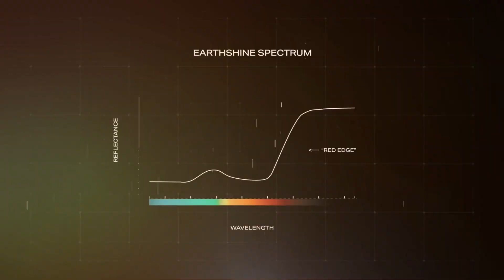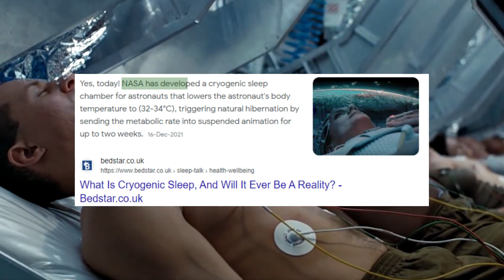NASA ने खोज निकाला पृथ्वी के जैसा दूसरा ग्रह | Earth Like Planets Better Than Earth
दोस्तों वैज्ञानिकों ने हमारे सौरमंडल से काफी ज्यादा दूर एक ऐसे प्लेनेट की खोज किया है जो की रहने के लिए पृथ्वी से भी बेहतर है। दोस्तों उसे ग्रह का नाम यानी उसे प्लेनेट का नाम K2 18B है, जो पृथ्वी से काफी दूर है इसलिए वहां पर इंसानों को भेज पाना काफी मुश्किल है। k2 18b एक ऐसा ग्रह है जिस पर जीवन संभव है और वहां पर जीवनी की उपस्थिति भी वैज्ञानिकों के द्वारा बताई जाती है। और वैज्ञानिकों का मानना है कि वहां पर जीवन संभव है। वैज्ञानिकों ने उसे ग्रह को अर्थ 2.0 का नाम भी दिया है।

In this episode, I will Introducing a groundbreaking discovery by NASA, a planet that closely resembles Earth has been found. This remarkable finding has opened up new possibilities for the search for extraterrestrial life and has sparked a renewed interest in space exploration. With its similar characteristics to Earth, this planet has the potential to support life as we know it. This discovery has the potential to revolutionize our understanding of the universe and our place within it. As we continue to explore the vast expanse of space, this discovery serves as a reminder of the endless possibilities that await us. Experience the wonder of the universe with this exciting new discovery by NASA.

A video by Mr.Explainer

About Me:
Mr.Explainer started this page to talk about positive, impactful ideas and to inspire offline action from online content. It was a way to change the way our negative feeds operated and replace negative news with positive, action-oriented news that made some change. I decode and simplify issues for Millenials and believe small steps lead to big outcomes in the future. My videos span different genres like history, environment, and sustainability, policy discussions, social commentary, economics, personal finance, among others.